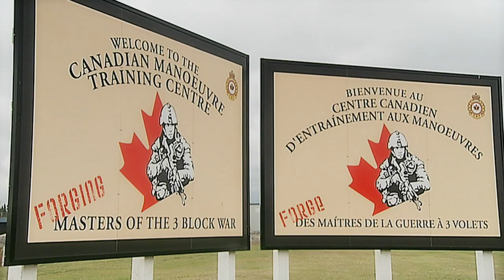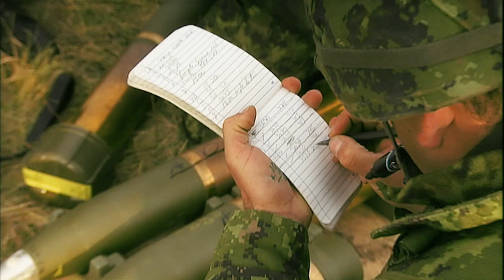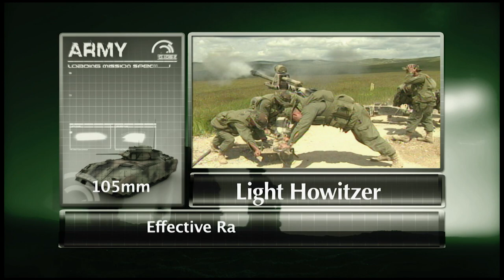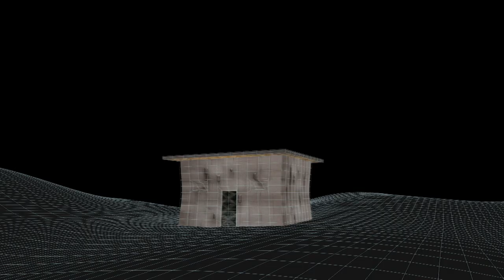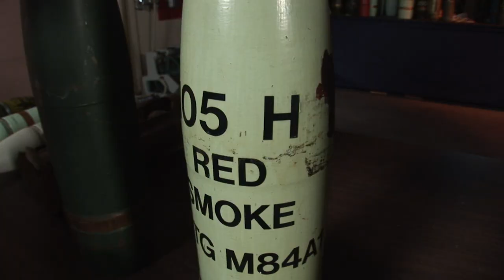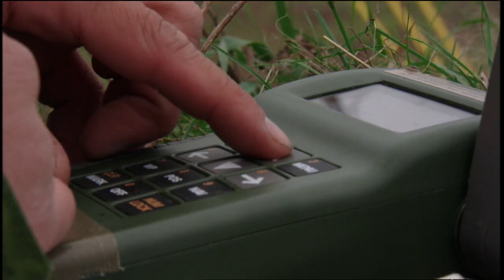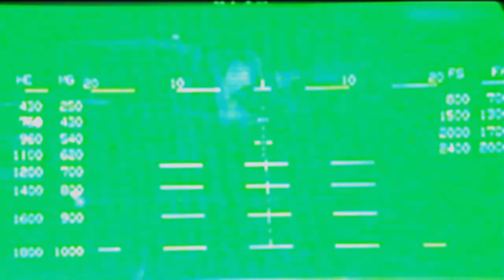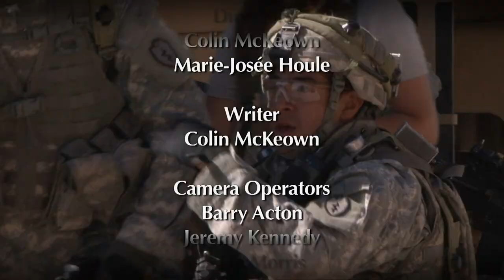Artillery - Combat Forces 1/26 - Go Xplorer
Artillery is known as the King of Battle and for over 100 years it has played a pivotal role in combat. In this fascinating episode we learn how artillery works, what ammunition it fires and how it plays an important role in modern combat. We join gunners preparing for deployment to Iraq and Afghanistan who are on exercise.